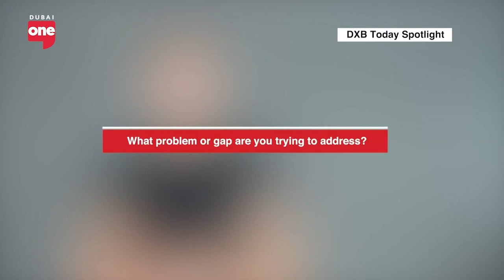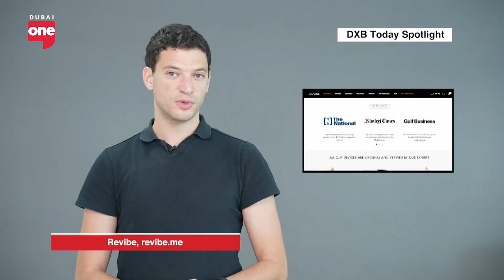This company's using drone technology for home deliveries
Raman Pathak, Co-Founder and CEO at Jeebly explains how his company leverages drone technology for fast-mile delivery.